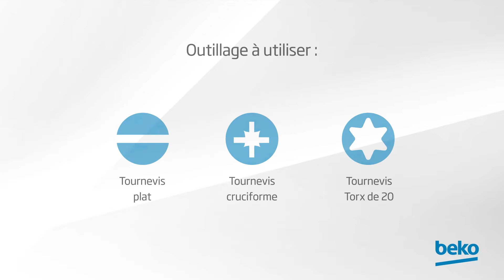Beko | Comment inverser le sens d’ouverture de porte de mon sèche linge ?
Dans cette vidéo, nous vous expliquons pas à pas comment inverser le sens d'ouverture de la porte de votre sèche-linge. Changez le hublot de sens pour que votre sèche-linge s'intègre au mieux dans votre maison.

Vous aurez besoin de :
- un tournevis plat
- un tournevis cruciforme
- un tournevis Torx de 20

Valable pour les sèche-linge de la gamme Beyond (b100, b300, bPro 500)

Si vous faites face à des difficultés, veuillez contacter notre Service Consommateurs avec le modèle et numéro de série de votre appareil Beko. Nous nous ferons un plaisir de vous assister.

Beko est le partenaire officiel de votre quotidien. Beko est à l’écoute de vos attentes et vous soutient chaque jour, en vous offrant des solutions qui font une vraie différence dans votre vie quotidienne.